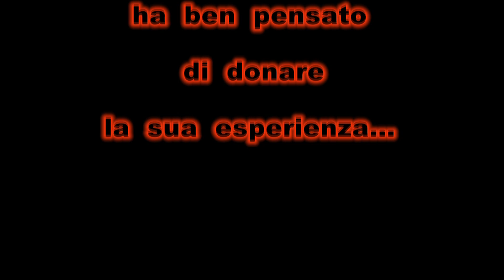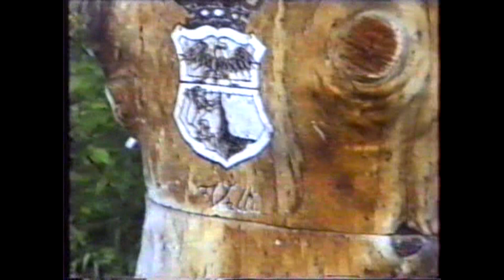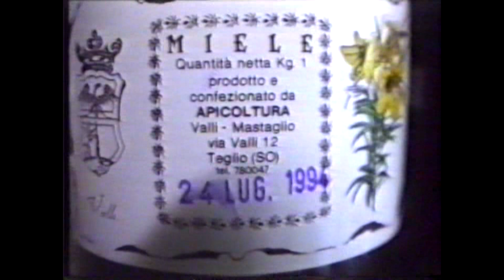Maestro di vita